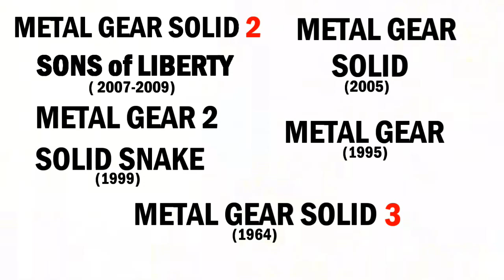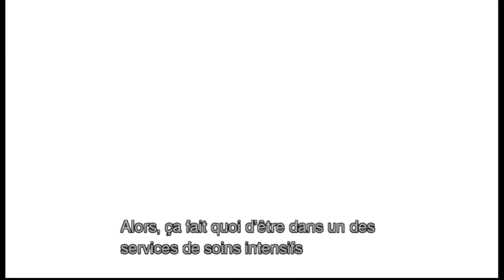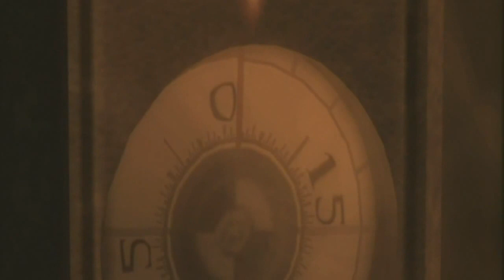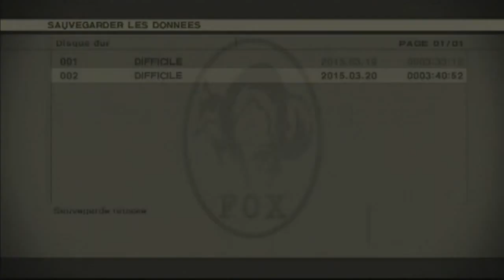Jeu Sais d'Quoi j'Parle - Metal Gear Solid 3 (Playstation 2)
Voici enfin le 5e épisode de cette retrospective sur la série de jeu-vidéo Metal Gear, très important si vous souhaitez jouer à Phantom Pain, qui se déroule dans la même ère. Vous pouvez trouver les épisodes précédent aux URL suivants.